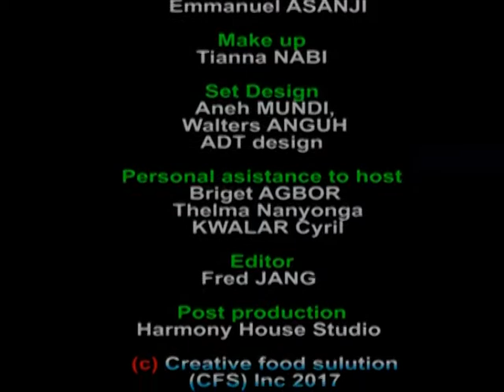Bring on the Coffee!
If you missed Friday's Show and the re-run on Sunday, here it is! Mr Fonguh Peter Pekwo, Marketing director at Northwest Corporative Association (Nwcaltd.org), joins me to talk about coffee production in the Nothwest. Discover some simple flavored coffee drinks to make and enjoy at home.